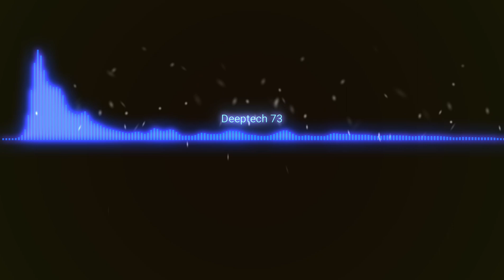Deep & Dark Progressive - Deeptech 73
Best progressive music

1.Paul Arcane - Viento Del Sur
2.Paul Deep (AR) - Fazed
3.Erich LH - Tomorrow (Augusto Dassano Remix)
4.Benja Molina - Shine Away
5.Eichenbaum - Ethereal Commuter
6.Kay-D - Missing
7.Bjorn Fogelberg - Beautiful Burn (Alberto Blanco Remix)
8.Juan Deminicis - Cycles (Paul Deep Remix)
9.Bagsol - Forjalaxia
10.FJL - Nebula
11.Omafiets - Calling (Matias Delongaro Remix)
12.Ric Niels, Dowden - Spiral
13.ZOYA, Milkwish - Silent Shore (Extended Mix)
14.Mind Of Us - Sunrise & Sunset (Manu Riga & Molotov Remix)
15.Zy Khan - Gardians (CaThY K Remix)